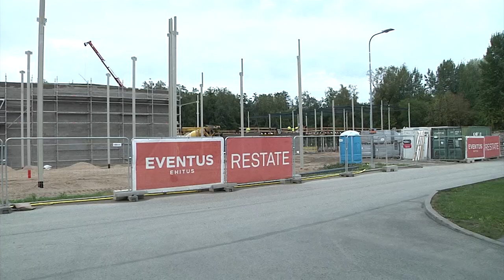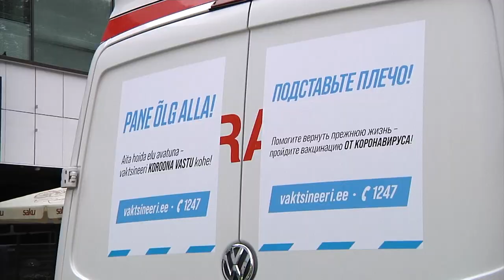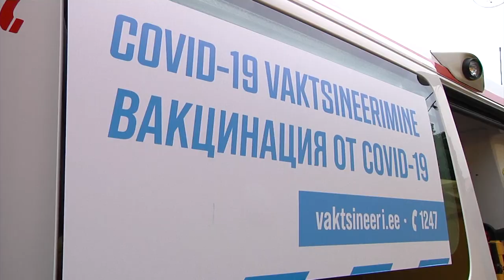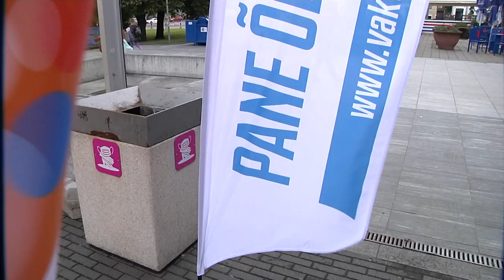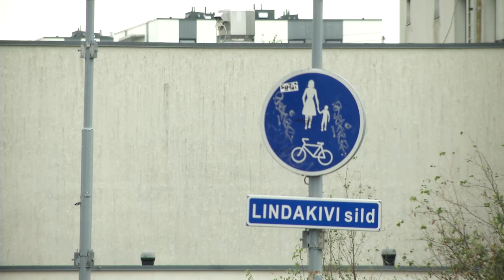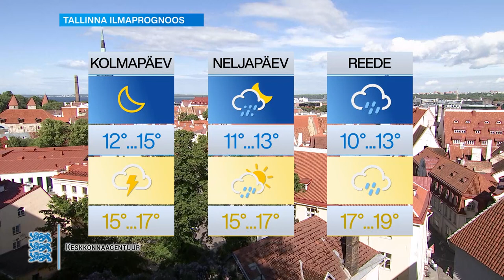17.08.2021 - Tallinna uudised